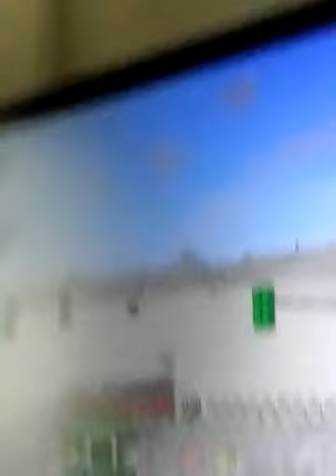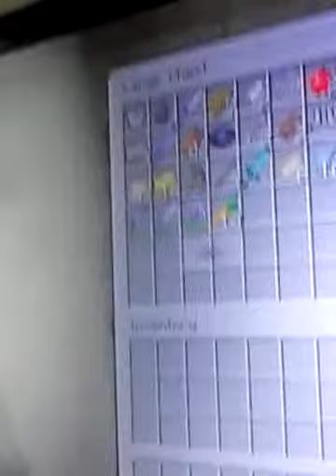Playing minecraft part 2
If u hav any ideas for my next vid make sure to comment thanks u